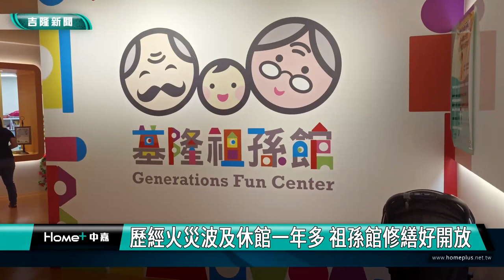基隆|楊玉欣|張顥瀚|呂美玲|祖孫館|火災|修繕|開放|歷經火災波及休館一年多 祖孫館修繕好開放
歷經火災波及休館一年多 祖孫館修繕好開放

(中嘉吉隆新聞記者吳俊松/基隆報導)民國110年11月左右受到中正區祖孫館受到樓上里民活動中心火災導致漏水的影響，休館一年多逐步完成修繕，終於在5月25號重新開放，基隆市政府社會處長楊玉欣以及市議員張顥瀚和呂美玲，親自到現場和大、小朋友們同樂，也宣布這個好消息！

民國110年11月左右受到中正區祖孫館受到樓上里民活動中心火災導致漏水的影響，休館一年多逐步完成修繕，終於在5月25號重新開放，基隆市政府社會處長楊玉欣以及市議員張顥瀚和呂美玲以及中正區長郭鴻章和砂子里長陳俊宇，親自到現場和大、小朋友們同樂，也宣布這個好消息！

即將在年底升格當爸爸的市議員張顥瀚，對於祖孫館的重新開放，更有著做爸爸的喜悅和期許！

當慈母已經很久的市議員呂美玲更認為，每一區都應該要有祖孫館，因應現在少子化及超高齡化時代的來臨！

祖孫館內部每一項設施都是專門為6歲以下幼童和家長以及65歲以上的銀髮族來設計，社會處長楊玉欣特別感謝市議員們的關心和支持，讓祖孫館完成修繕重新開放，也呼籲大、小朋友們一起來祖孫館享受親子時光！